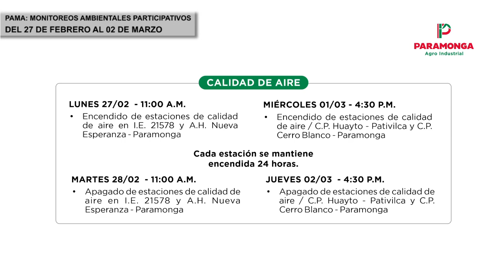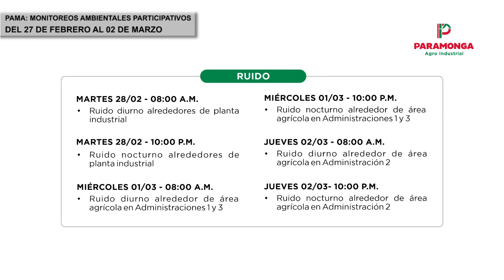🆕 Primer monitoreo ambiental participativo 2023 🌱🌎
🆕 Monitoreo Ambiental Participativo 🌱🌎
Del 27 de febrero al 02 de marzo
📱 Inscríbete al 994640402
📧 A los correos: